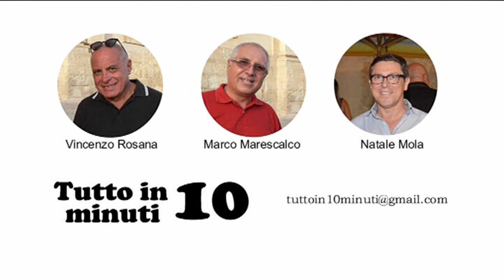Marzia Lizzio - Personaggi si raccontano